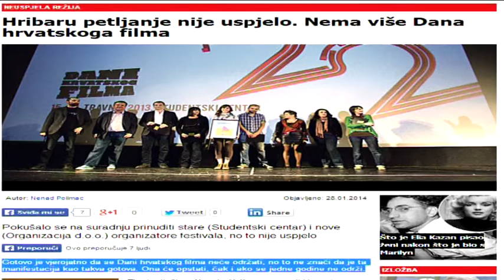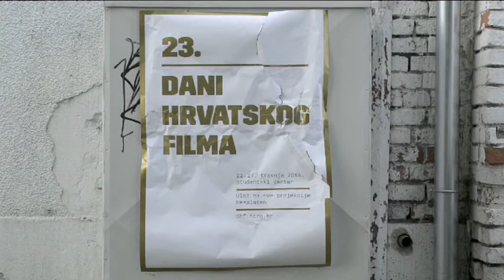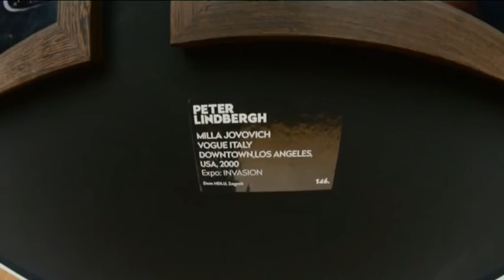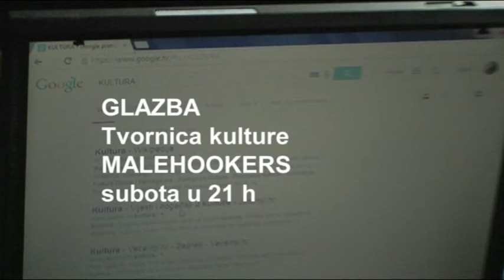Kultura nije tortura 6 (18.4.2014.)